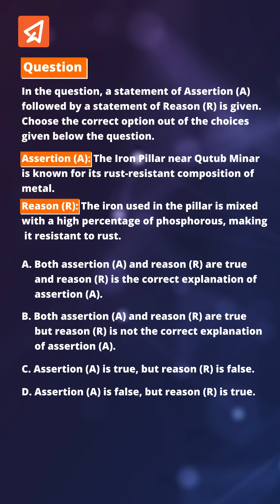Unlocking the Science of Corrosion with Delhi's Iron Pillar! | Class 10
Ever wondered how the 1600-year-old Iron Pillar in Delhi has resisted rust for centuries? It's not magic, it's pure science! 🧪

In this video, we break down the unique composition of this ancient marvel (99.72% wrought iron + phosphorus!) and explain how it forms a natural protective layer. We even solve a previous year's Olympiad question on this topic! This is a key concept for your Class 9 & 10 Chemistry syllabus on Metals & Corrosion.

Ready to master concepts like this?
Practice thousands of questions with step-by-step solutions on the Extramarks Learning App! Ace your exams with our practice-based learning approach.